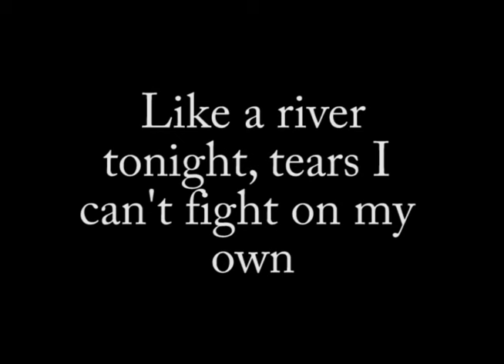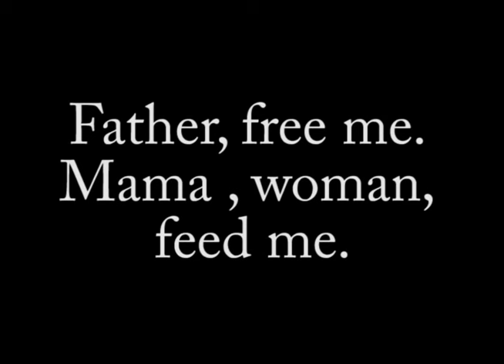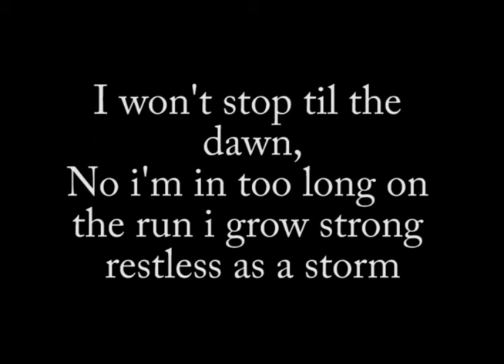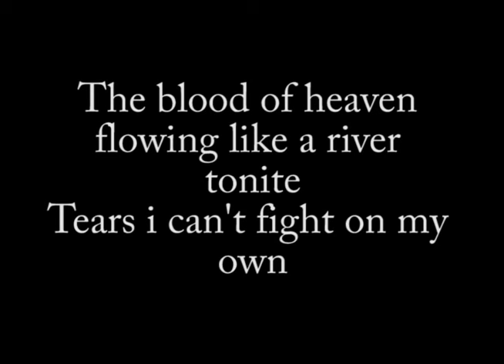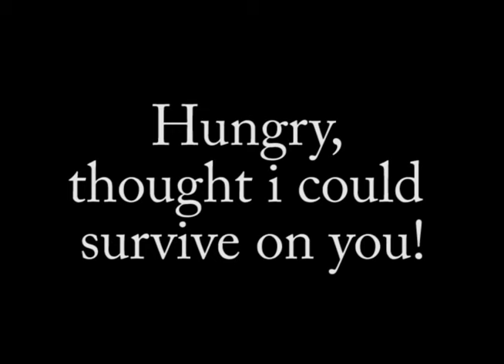No vacancy -. Heal me im heartsick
iNTRO en C

{E| 0 0 0 |
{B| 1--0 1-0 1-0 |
{G| 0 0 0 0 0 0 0---|
{D| 0-2--2---|
{A|--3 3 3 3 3---|
{E| |

C..
Heal me, I'm heartsick. I'm hungry and I'm broken

                                                             . Am  . G
I'm haunted and weeping. The blood of heaven flowing like a river tonight.

Tears I can't fight on my own.

.C.
I'm a haunted heathen, I'm hung and barely breathin'.
The drowning ocean, snuff the sun in motion.

 .          . Am          . G      . Am         . Em      . F         .Em
There's a pill on my tongue, a shot from a gun, the bottle's bottom.

.G                     .  F
I'm lonely as a star.
  (chorus)

.C            . G        .  Dm       .Am             .G       . C
Heal me, I'm heartsick. Hungry, thought I could survive on you.

.         . G              .Am   .F
Hear my heartsick hungy cies. I'm heartsick

.C.
Father, free me. Mama, woman, feed me.
A child of fury lost his way, but don't worry.

.        .  Am          .G       .Am              .G   .Am                  .Em
I won't stop til the dawn, though I'm in too long on the run I grow strong

.F
and restless as a storm.
(chorus)

  So heal me, I'm heartsick. Hungry, thought i could survive on you.

.            .G               . Am  .F
Heal my heartsick, hungry cries. I'm heartsick
*SOLO*         . Am                    .   G    . F
C.                                        . C5

 .                                                            . A5    . G5
I'm haunteed and weeping, the blood of heaven flowing like a river tonight.

(chorus)

 So heal me, I'm heartsick. I'm hungy, thought i could survive on you.

So heal me, I'm heartsick. I'm hungry, thought i could survive on you.

Heal my heartsick hungry cries. Yeah.

C